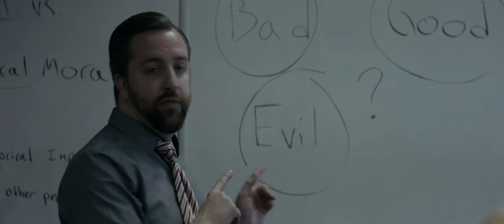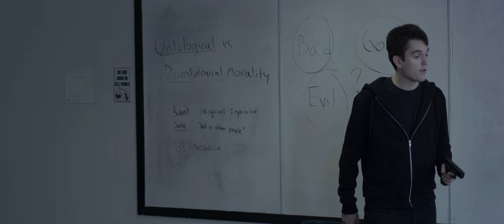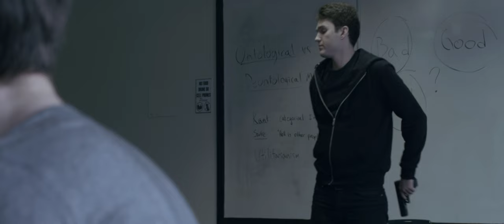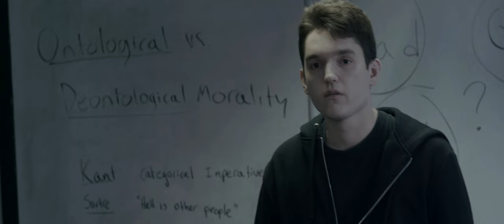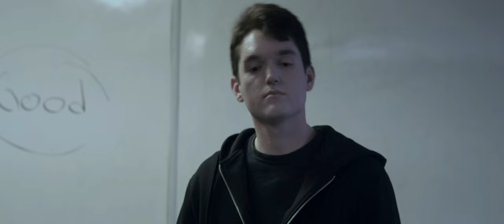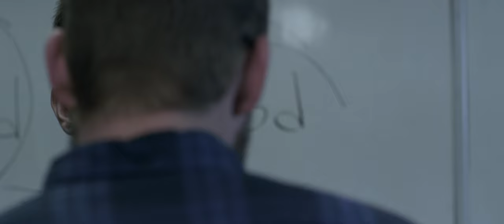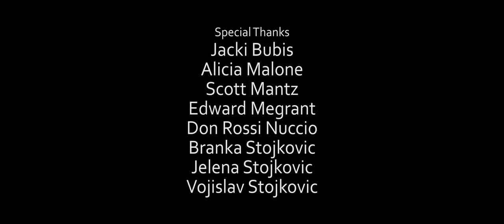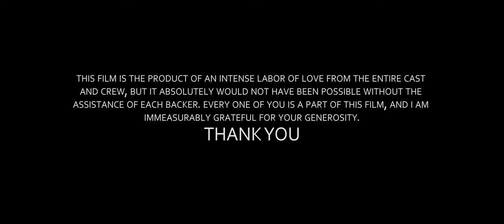Human Instincts (A Thriller Short Film)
Are you good or evil? Callum's fellow psychology students think they know. Callum knows they don't. He's going to show them.

Written, Directed, and Edited by: Nikola Stojkovic
Produced by: Dylan Morris
Cinematography by: Hannah Welever
Starring: Brady Richter, Tyler Burke, Sissy Anne Quaranta, Matt Quattrocki, Megan Gill, William Dale Rowland